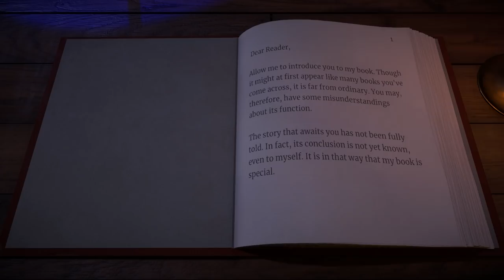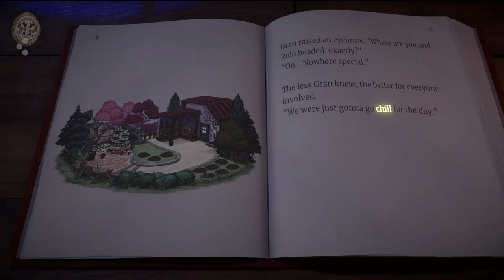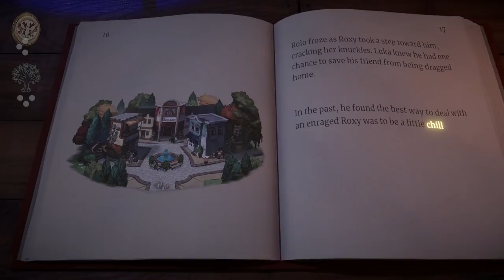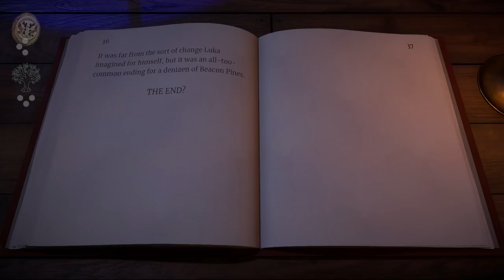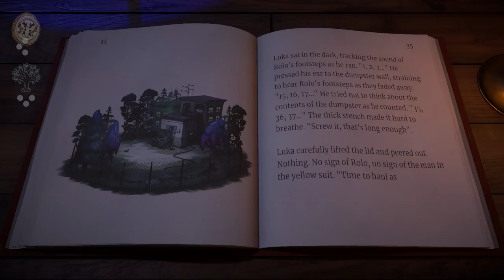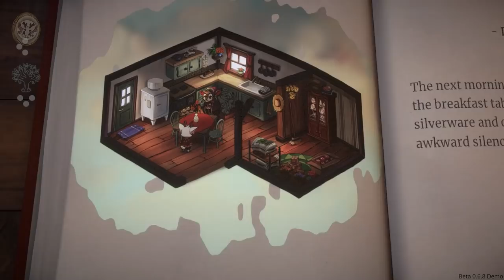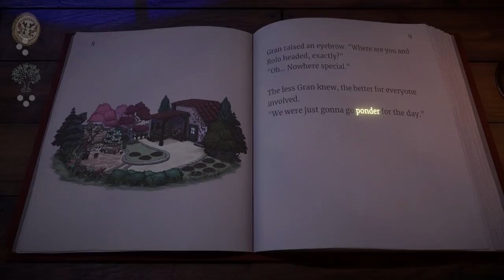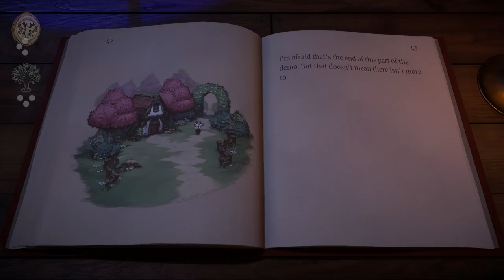Beacon Pines: A Dark Mystery Lurks Below an Idyllic Storybook World in this Game Where Words Matter!